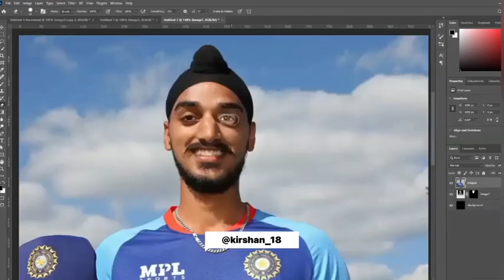editing off Hassan Ali Pakistani cricket